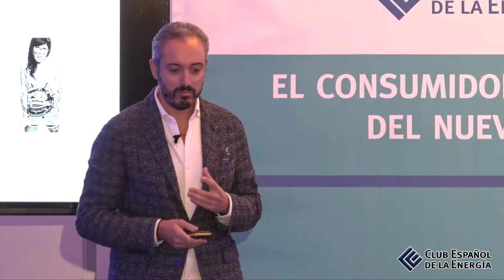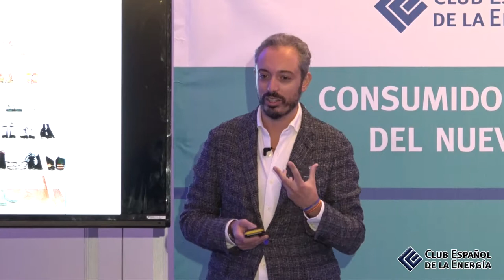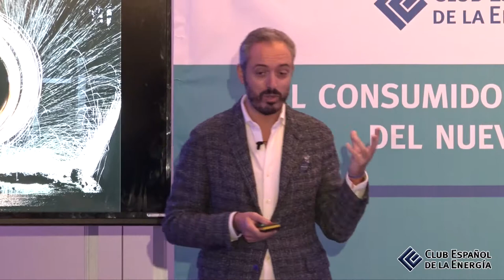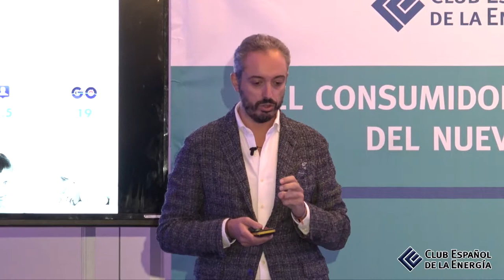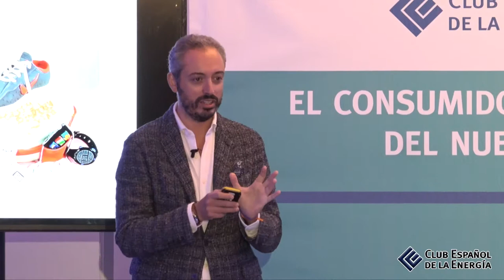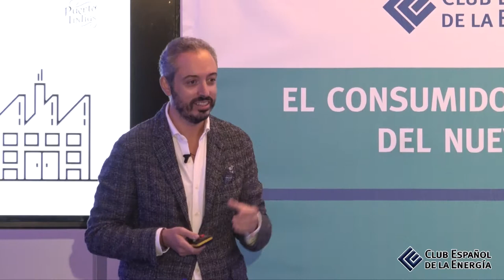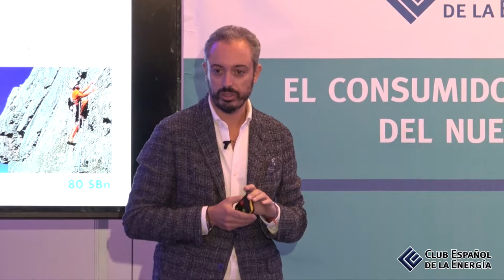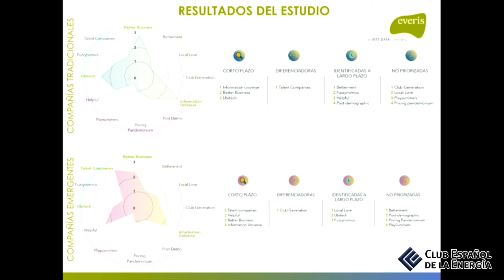"Tendencias del consumidor energético" Javier Casado y Carmen Velasco de everis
Durante la jornada "El consumidor como centro neurálgico del nuevo sector energético", 18 de octubre de 2017

Para comprender mejor el contexto actual del sector, Javier Casado y Carmen Velasco, de everis, presentaron su estudio “Tendencias del consumidor energético”, en el que se identifican las principales características que definen a los nuevos consumidores. El estudio hace especial hincapié en la aparición de un nuevo perfil, que ha evolucionado con el paso de los años. Este nuevo consumidor tiene más información para tomar decisiones, valora la inmediatez y la sencillez, se preocupa por el consumo de energía, busca servicios personalizados y está completamente integrado en el mundo digital.

“El nuevo perfil del consumidor energético requiere que las compañías sean capaces de adaptarse a este nuevo escenario favoreciendo la innovación, agilidad y la flexibilidad dentro de la organización. De esta manera, las empresas podrán ofrecer nuevas tarifas, productos y servicios que cubran todas las necesidades de los clientes”.